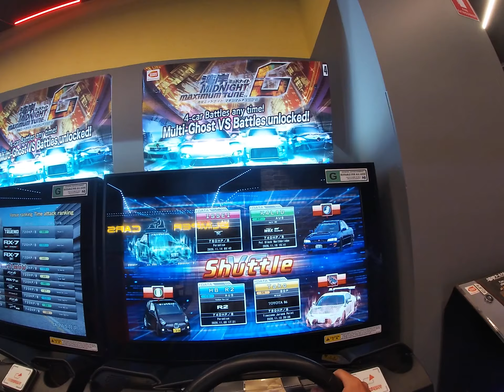WMMT6 Multi Ghost Battle 54